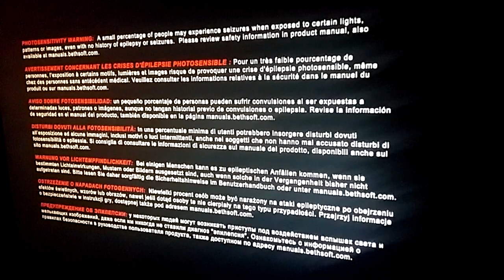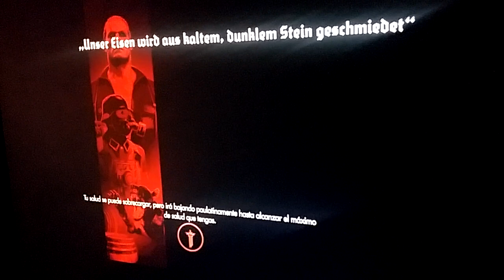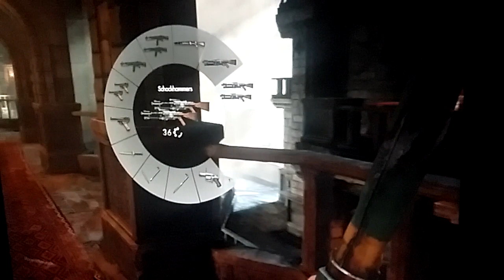Wolfenstein The Old Blood en FX 4300 R7 260X y 8gb de ram ddr3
Ya estoy jugando el wolfenstein the new order para entender un poco mas la historia...Sin palabras y si remasterizaran el primer juego de la saga para computadoras un toque mas nuevas seria un golazo el primero salio en el 2001 seguramente se jugaba en Windows XP.